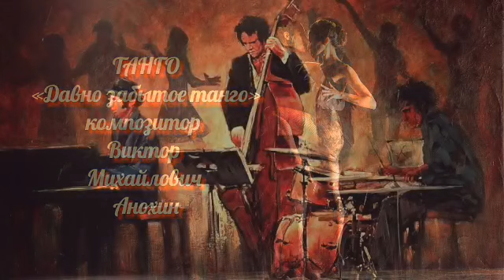ТАНГО «Давно забытое танго» Tango composer Viktor Mikhailovich Anokhin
«Полёт души в импровизациях!!!» Музыкальный художник, иллюстратор, профессионал. Мастер импровизации инструментальной музыки. Бальные танцы (ballroom dancing) «Научитесь красиво танцевать!!!»Танго сегодня. На сегодняшний день, танго – популярный танец, который танцуют не только любители, но и профессионалы. Бальное танго участвует в программах международных конкурсов наряду с фокстротом, вальсом и другими танцами. В мире существует множество разновидностей танго, которые имеют свои особенности и черты. Но какое бы направление танго не обсуждалось, только к этому танцу можно применить цитату «история любви в одном танце» или «любовь за несколько шагов». Ведь более «полный» и насыщенный эмоциями танец трудно найти. В каждой маленькой постановке, танцоры проживают историю любви, которая полна чувствами и их выражением – страстью, нежностью, злостью, любовью и т.д., которая будучи выставленной на всеобщее обозрение тем не менее поражает своей интимностью. Танго считается одним из самых сложных бальных танцев. И дело даже не в особенностях хореографии, которая является далеко не простой, а в том, что мало научиться танцевать танго. Этот танец необходимо чувствовать, понимать, ощущать.